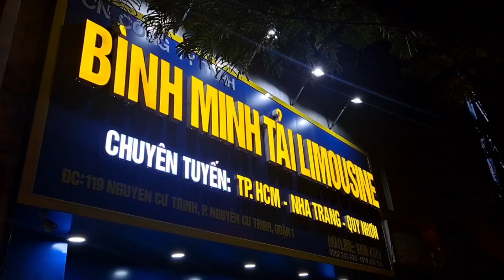[ 베트남나트랑 ] [ 슬리핑버스 ] 우리들의 아름다운 나짱에서의 첫날(1)